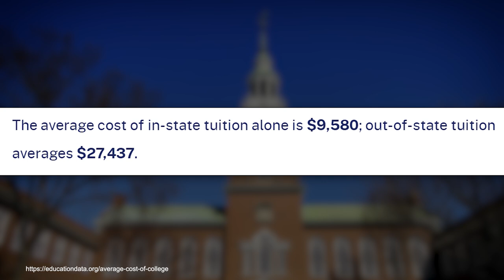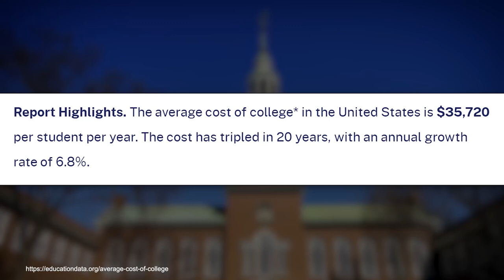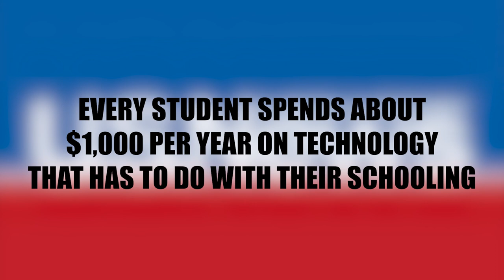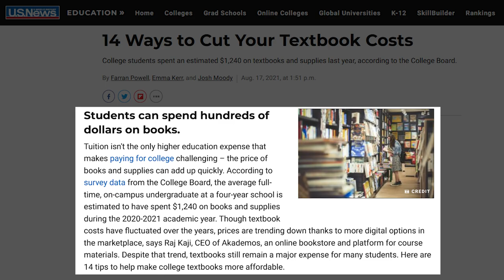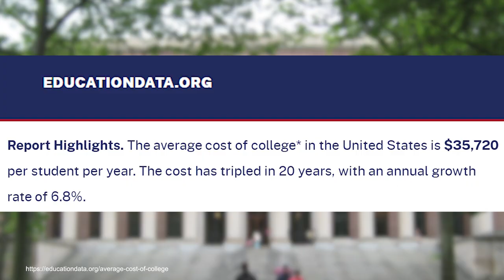The TRUE Cost Of College...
00:00
00:40 How much is the tuition?
01:31 What is the 2nd most expensive thing you spend on in college?
02:29 Do you like eating out? Don't be surprised!
03:58 How much is that iphone?
04:39 How do you go to school?
05:20 How much do spend for supplies?
06:51 How much do I need to loan and how long will it take to pay it off?
08:56 What opportunities will I lose?
09:38 So, what's the real total?
10:10 My advice

This could be the video that will give you nothing but the truth about how much college costs. College cost is somehow on the rise here in America, but did you know there’s more to that, that you should be aware of?  If you watch til the end, then you might learn the true cost of college and college cost breakdown. This might benefit you in so many ways so you could somehow plan your college lifestyle with consideration to the factors I am going to share.

Is college worth the money? Should you even go to college in the first place. Well, it’s totally up to you to plan that out, but if you do go to college, then it might be best for you to keep the college cost down. The price of college is somewhat a controversial topic in America. Tuition fees will most of the time differ a lot depending on which route you are going to take. Different Unis, whether instate or out of state, these are some of the factors we will be discussing in this video.

I also made a video about 5 Money Mistakes I Made In College and  the Top 10 MISTAKES that College Freshman Make. I could only wish there were videos like these when I was about to enter college. But then again, mistakes are sometimes inevitable and are needed in order to learn. People majority of the time, just cannot avoid making mistakes because it’s human nature. Lucky for you! Those mistakes could somehow be avoided if you are part of the generation who hopefully has more awareness in the situation. So you might want to check out these videos as well.